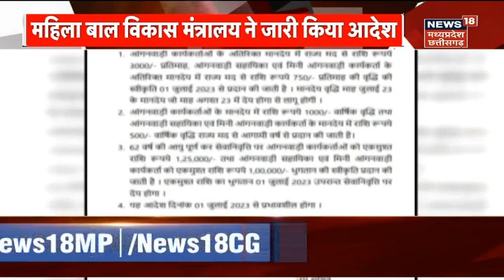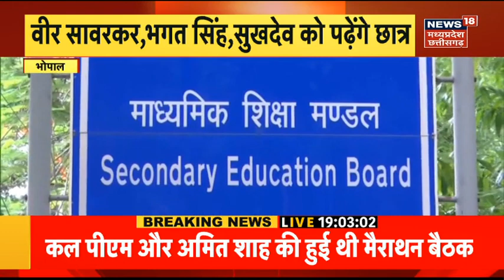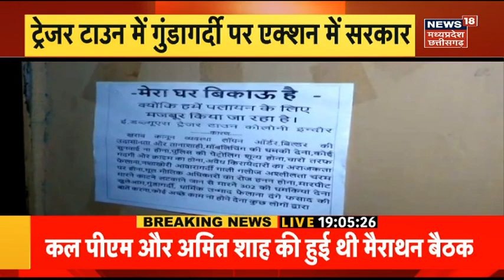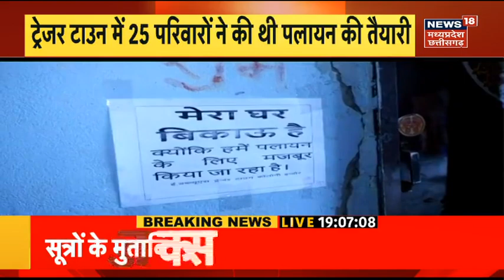Fire News: Ranchi में 5 बसों में लगी भीषण आग, आखिर कैसे लगी आग ? | Breaking News |Latest News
झारखंड की राजधानी Ranchi के कांटाटोली स्थित सबसे व्यस्त बस स्टैंड में खड़ी पांच बसों में आग  लग गई. बता दें कि कांटाटोली के खादगढ़ा बस स्टैंड में खड़ी बसों में आग लग गई. घटना की भयावह तस्वीरें भी सामने आई है. तस्वीरों में बसें धू-धूकर जलती नजर आ रही है.